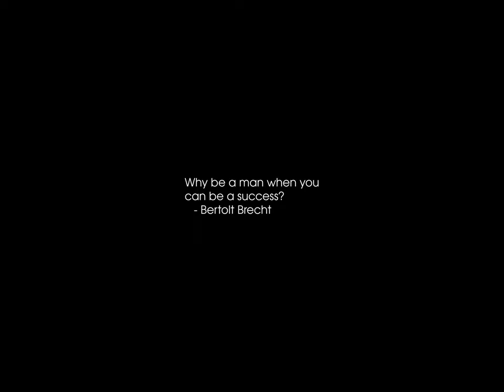Sunrise Time-lapse: Tuesday, April 02, 2024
On this day:
   Hans Christian Andersen born, 1805, fairy tale author
   Pope John Paul II (Karol Wojtyla) died in Vatican, 2005
   Haile Selassie is proclaimed emperor of Ethiopia, 1930
   Malvinas Day in Argentina
   Pascua Florida Day in Florida
   Marvin Gaye is born in Washington, D.C., 1939

Today's random fortune, quote, or snark:
I'll turn over a new leaf.